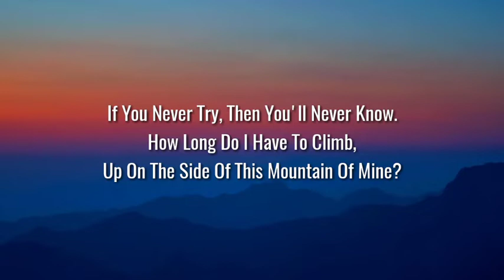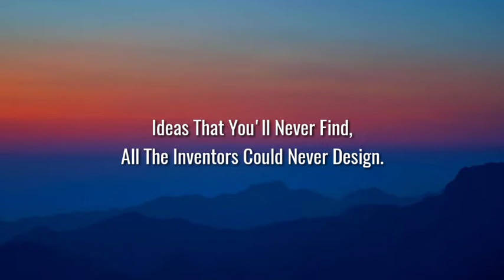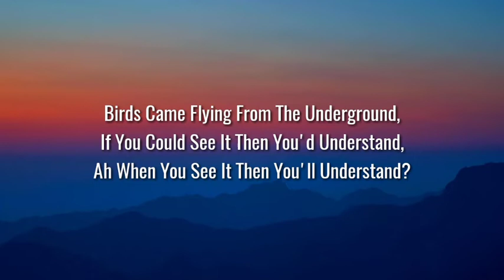HYPHN & f i l i l a - Speed Of Sound(lyrics)